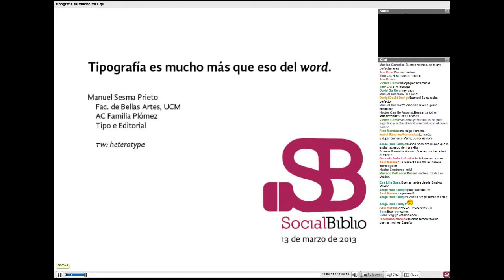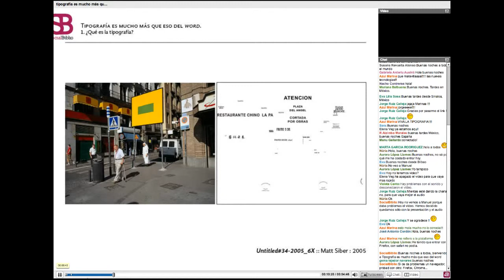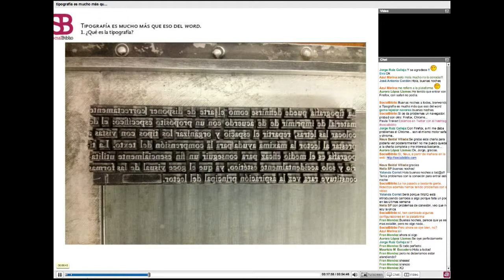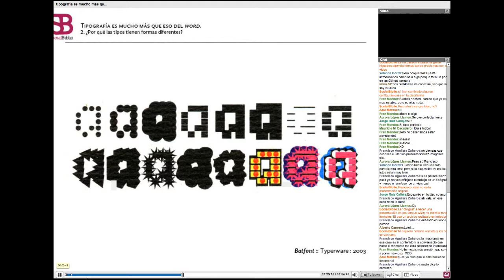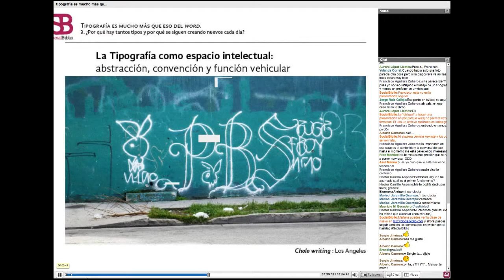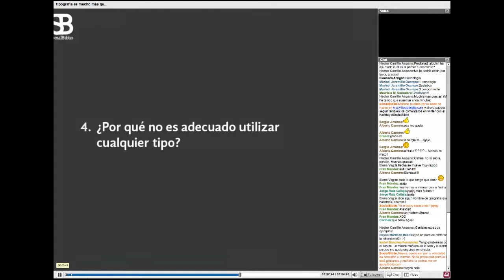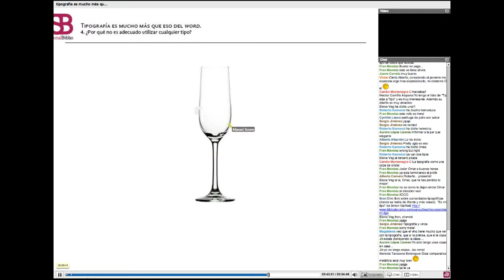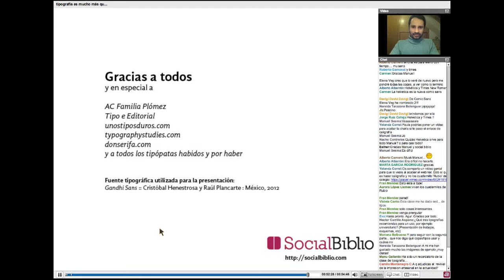13 marzo 2013. Tipografía es mucho más que eso del Word.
Tipografía es mucho más que eso del Word. Presentación realizada por Manuel Sesma el 13 de marzo de 2013 en SocialBiblio.